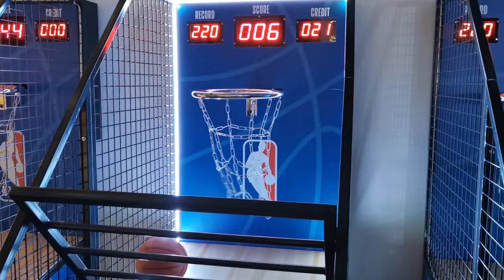Marcin Gortat. Uroczyste otwarcie pierwszej na świecie wystawy The NBA Exhibition!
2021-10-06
Gośćmi specjalnymi otwarcia byli: Marcin Gortat, David Watts (Senior Director Business Development EME at NBA) oraz Selen Tamer Lakay (International Project Director at Expand Entertainment Group).